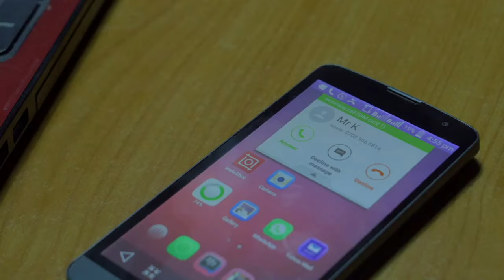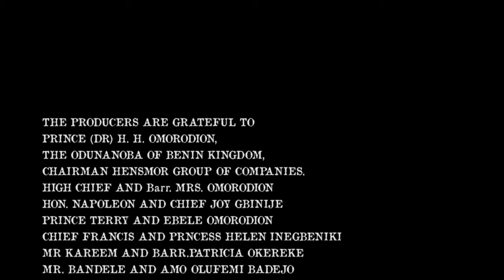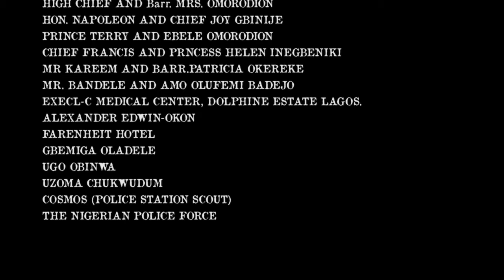I Beg You To Watch This Powerful Prayerful Movie Of A Little Spiritual Girl - 2024 Nigerian Movie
Beneath the pretense of Love and affection for his wife Naomi, is Peter’s quest to win his father’s heart and give back to him what he claims to have lost and desires most. Naomi is ready to give all for her husband, but not the one thing he wants really badly. Peter will stop at nothing to get what he wants but what he doesn’t know is that he is part of a bigger plan.

First-ClassTV#nigerianmovies#CANADA#JAMAICA#USA#UK#TRINIDADANDTOBAGO#africannigerianlatestmovies#ruthkadiri247#mauricesamtv#Truelifestory